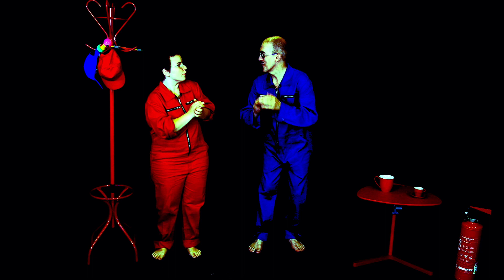Die Da & Der Da - Vorschlaghammer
- Bitte unbedingt unter "ADD A NOTE" bei Paypal den Namen des Videos angeben, für das Ihr spenden wollt.
Alternativ hier eine Bankverbindung für Video-Spenden:
(Auch hier den Namen des Videos angeben)
Volker Greve - Postbank Berlin - IBAN:DE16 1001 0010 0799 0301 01- BIC (SWIFT): PBNKDEFF

OR
BANK TRANSFER (VIEW INFO ABOVE)

"Die da und Der da" machen Dada-Percussion. Ungewöhnliche Instrumente, versponnene Texte, Grooves von heute und morgen.